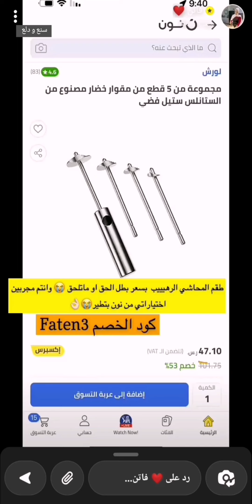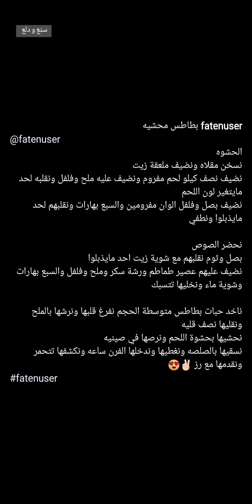صينية بطاطس محشية آخررر لذاذة 🥔✨ فاتن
صينية بطاطس محشية آخررر لذاذة 🥔✨ سناب فاتن ...
* المكونات والطريقة //
* الحشوه :
نسخن مقلاه ونضيف ملعقة زيت
نضيف نصف كيلو لحم مفروم ونضيف عليه ملح وفلفل ونقلبه لحد مايتغير لون اللحم ونضيف بصل وفلفل الوان مفرومين والسبع بهارات ونقلبهم لحد مايذبلوا ونطفي .

* نحضر الصوص :
بصل وثوم نقلبهم مع شوية زيت احد مايذبلوا ونضيف عليهم عصير طماطم ورشة سكر وملح وفلفل والسبع بهارات وشوية ماء ونخليها تتسبك .

ناخد حبات بطاطس متوسطة الحجم نفرغ قلبها ونرشها بالملح ونقليها نصف قليه نحشيها بحشوة اللحم ونرصها في صينيه ونسقيها بالصلصه ونغطيها وندخلها الفرن ساعه ونكشفها تتحمر ونقدمها مع رز ✌🏻😍
وبالعافية 💖
اكواد الخصم في ايهيرب ( iherb cod ) AYA2301 - CDQ9996
مشاهدة ممتعة ،،